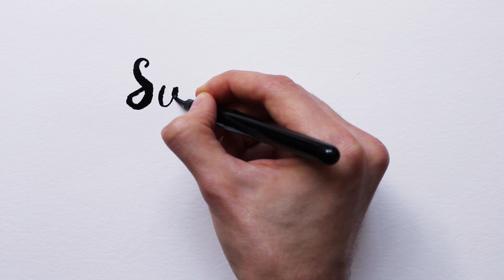GUESS WHO? - Speed painting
Will you be able to recognize the celebrities only based on the glasses they wear? 'Guess Who? Those with glasses' is my third speed painting featured on Youtube. Who is your favorite actor or singer? Do they have or wear any distinctive feature at all?

I'm a French contemporary artist (drawer, painter and illustrator) and I'm glad to offer a glance at my artistic vision. This particular artwork is probably in the vein of contemporary pop art and pop artists. I'm often asked whether I use watercolor but with this type of paintings, ink is by far the best material.

ART SUPPLIES
- Black india Ink from Pébéo
- Pentel Waterbrush Pen - Large
- ARCHES Watercolor Paper 56 x 76cm - 300g/m², smooth

MUSICS
Claude Debussy - Danse (Tarentelle styrienne)